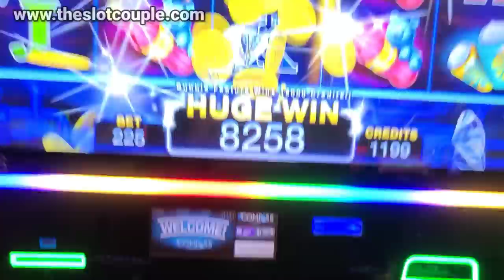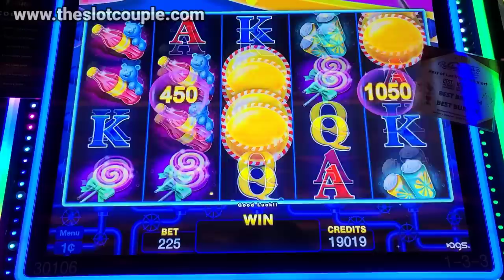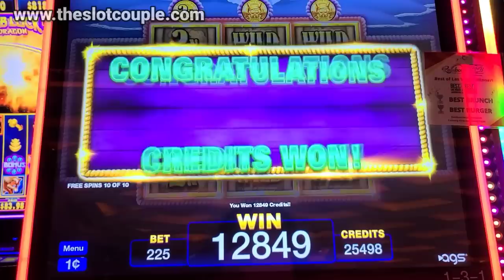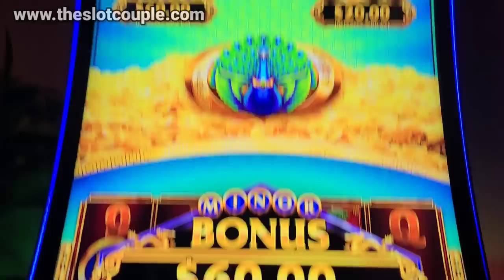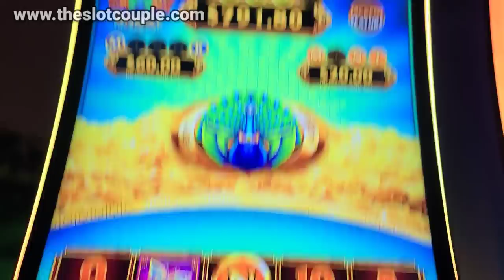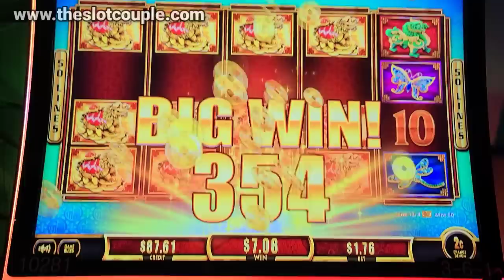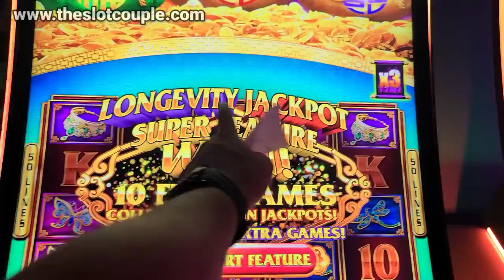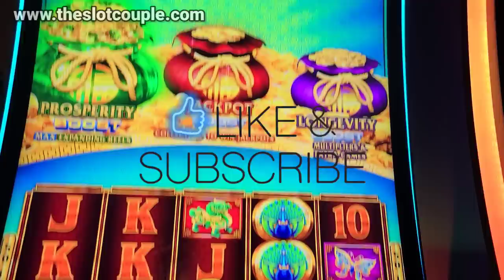Sometimes The Chase Is Just Too Good To Leave!!!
Hey SC Fam! In todays video we head to Rainbow Casino to play some slot machines and win some money! Coming off of a huge win on this slot machine earlier, I couldn't pull myself away! This machine keeps giving me activity that shows that its ready to pay. Sometimes the chase is just too good to leave! Hope you guys enjoy todays video. We love you all...BYE!!!

Slot machines in this video:
Fizzy Frenzy
Captain Riches
Fu Dai Lian Lian Boost